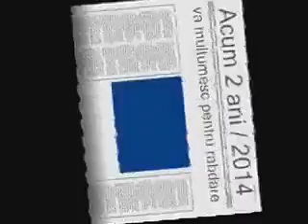a Monociclu, monocycle, unicycle sau pe o roata ca la nebuni